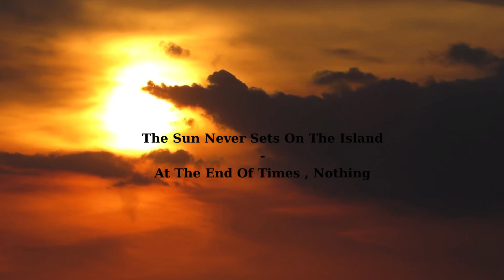The Sun Never Sets On The Island - At The End Of Times , Nothing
❕If you want to use this music, you definitely need a license from Epidemic Sound, so don't miss the opportunity to subscribe and get the first month free using this link:

Artist: At The End Of Times , Nothing
Track: The Sun Never Sets On The Island